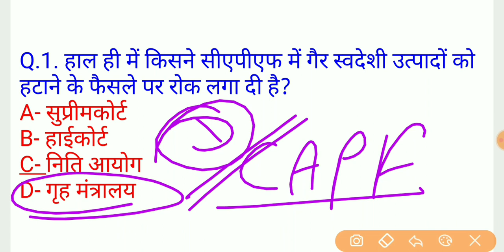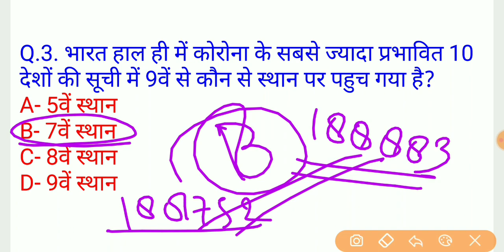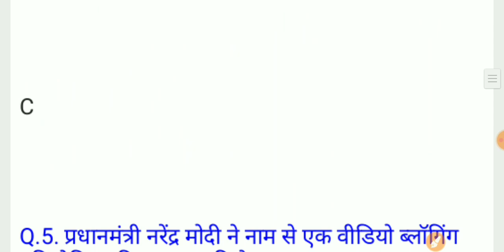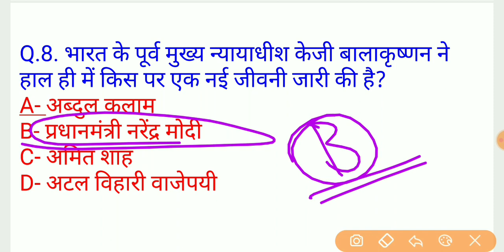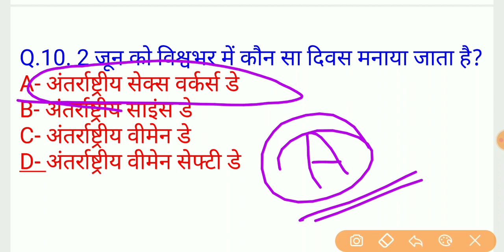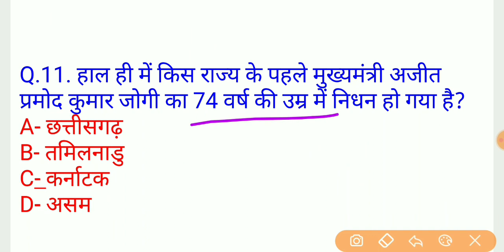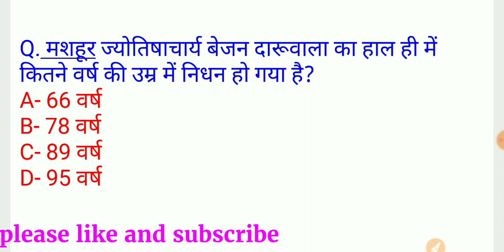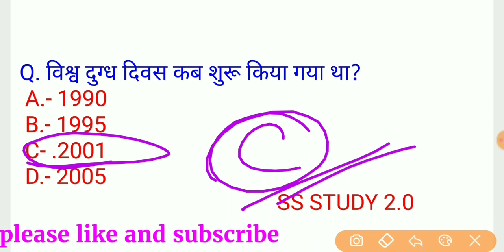Today Current 03 June 2020 | Daily Current affairs Quiz Current gk in hindi -UPSC, Railway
हेलो,,,,,,,,
SS STUDY 2.0  मैं हम लेकर आए हैं आप लोगों के लिए पूरा मई माह का  करंट अफेयर्स और जीके- के 100  महत्वपूर्ण  प्रश्न उत्तर part-2 जो कि SSC,
Railway, Group-D, NTPC, police,UPSC, जो पूछे जाने वाले महत्वपूर्ण
प्रश्न -

अप्रैल माह का पूरा करंट अफेयर्स 👉 नीचे दी गई लिंक पर क्लिक करें👇👇📙📙⤵️⤵️⤵️📗📘📙📗📘📘

सप्ताहिक करंट अफेयर्स अप्रैल-मई [Weekly current affairs April and May ]👉👉 नीचे दी गई लिंक पर क्लिक करें 👇👇👇⤵️⤵️⤵️♦️⬇️♦️📙📘📗📙📘📗♦️😎😎👇👇👇     👇 👇👇    👇👇👇